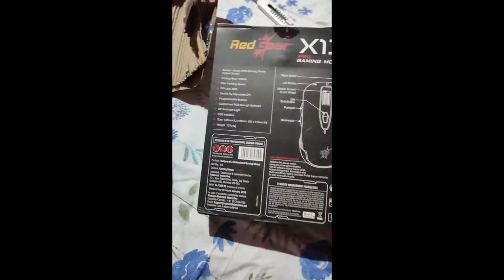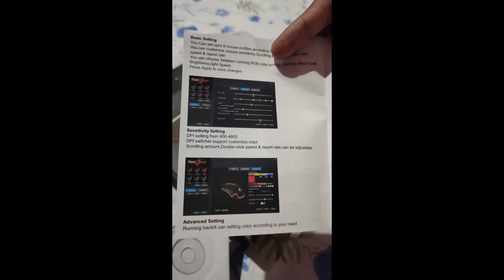Redgear X-Series X13 Pro RGB Gaming Mouse with Avago Sensor